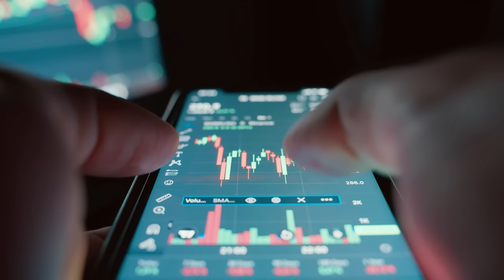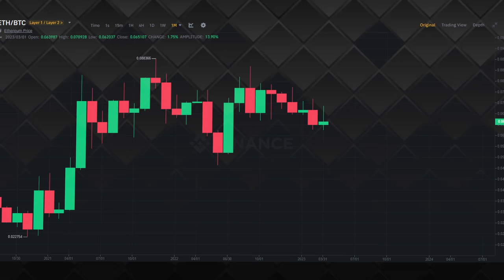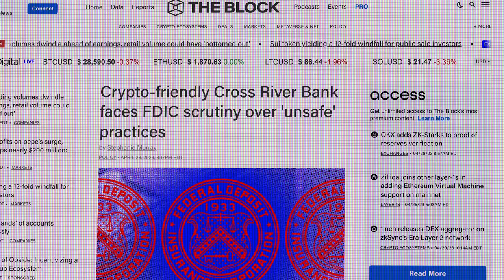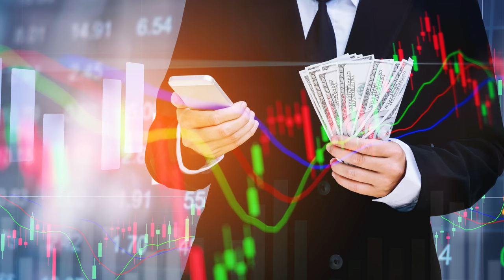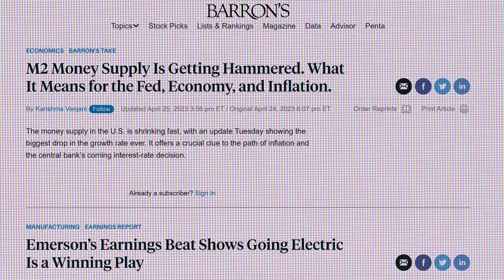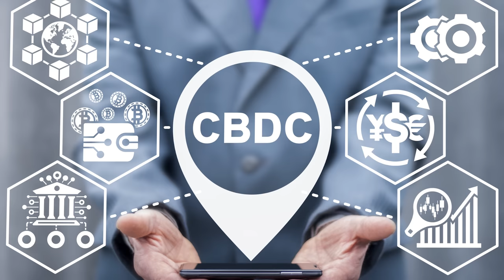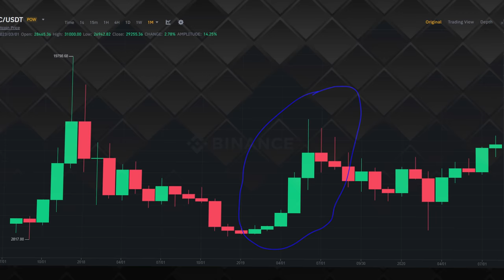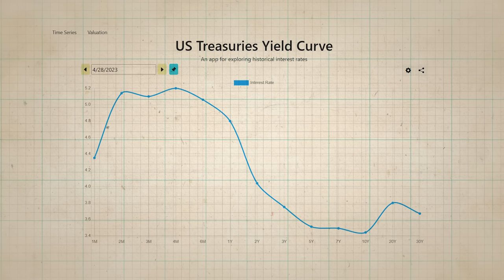Crypto BULL MARKET BACK?! Here's What You NEED To Know!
📺Essential Videos📺

⛓️ 🔗 Useful Links 🔗 ⛓️

- TIMESTAMPS -
0:00 Intro
0:32 Price Action
4:10 Regulation
8:05 Interest Rates
11:49 Geopolitics
15:57 Market Cycle
20:06 Outro